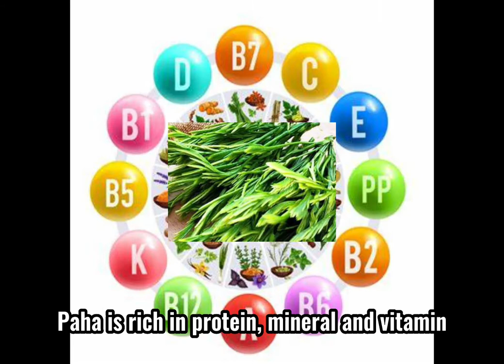“Unique Ingredients of Yunnan!” Series Part III - Smelly Vegetable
Midterm Election Winner: Smelly Vegetable for Sleepy Joe? --
Let Joe Biden taste this smelly vegetable -- he won't be sleepy anymore and maybe will win! The technical name for the smelly vegetable is “Acacia pennata (L.) Willd.”, which is a unique wild vegetable growing in Yunnan province. The local people call it “Snakevine”, or “Paha”. It tastes unique and most of the non-local people are intolerable to it. However, it’s a delicacy for the native people. The leaf, the sprout, and the tip of the twig are all edible. In the Dai minority region, people cook the Paha in many ways: pickled, fried, in soup with fish, or other means. “Paha fried with Egg” is a famous dish in the Dai region. It produces rich nutrients for human. Paha is rich in protein, minerals, and vitamins. It may help to strengthen immunity and aid digestion. The local people also use Paha as a remedy to clear away heat and toxic materials. Knowing about this, are you interested in Paha and in coming to Yunnan to taste it?